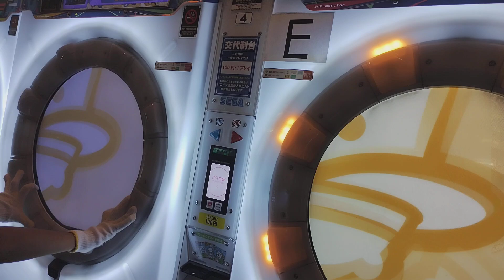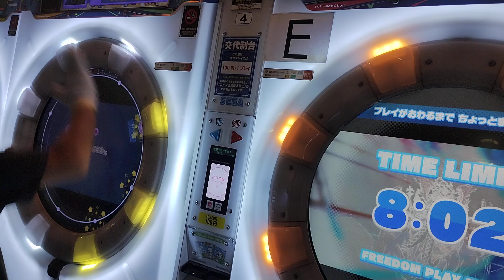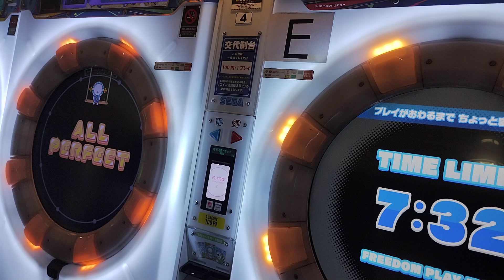【maimai でらっくす】RondeauX of RagnaroQ MASTER AP!! （直撮りmaimai）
Player:SSq

めちゃくちゃムズかった……